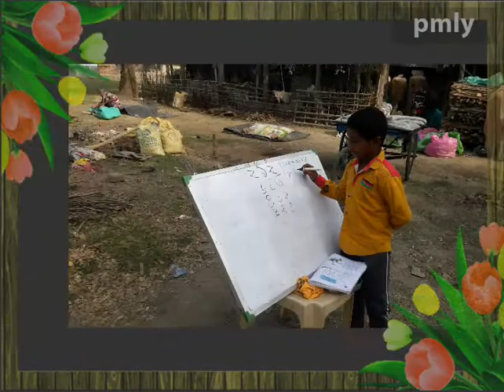আনন্দপাঠশালা// ভিডিও- ৩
Champahati Siddheswari Primary School Boinchi 43